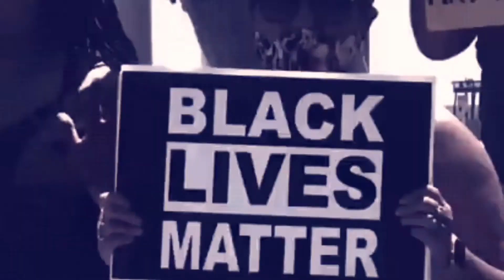J dub Part 55 da baby